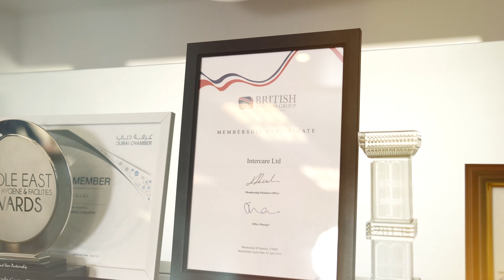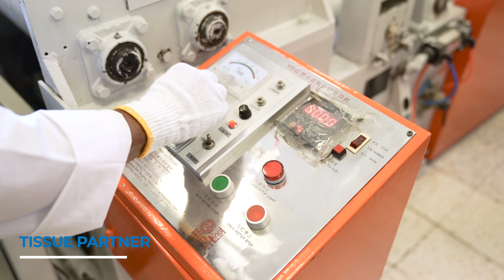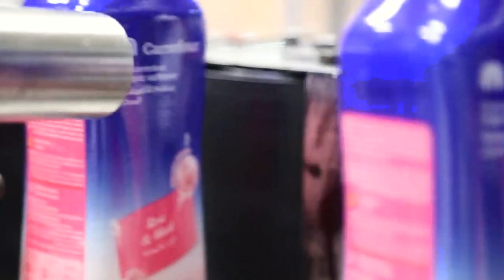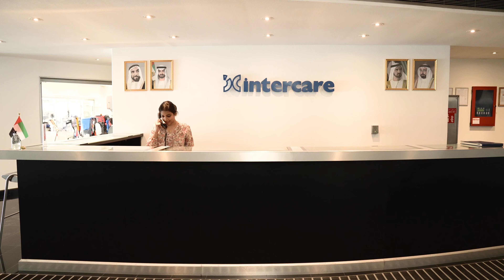Intercare Corporate 2024 | 50 Years of Care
At Intercare Limited, we don't just embrace change—we drive it. Our enduring values are not only the foundation of our success but also the compass guiding us towards a future of endless possibilities.
Watch as we showcase the diverse tapestry of our operations, united by a shared passion for excellence and a relentless pursuit of growth. Together, we have cultivated a cultureture where inclusivity thrives, empowering every individual to contribute their unique perspectives and talents.